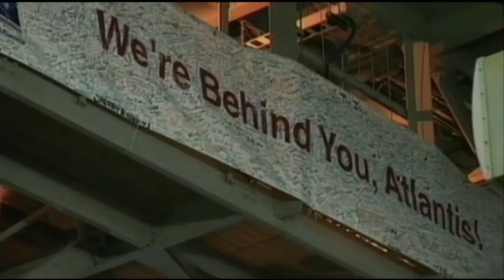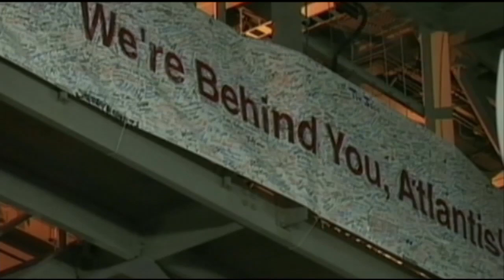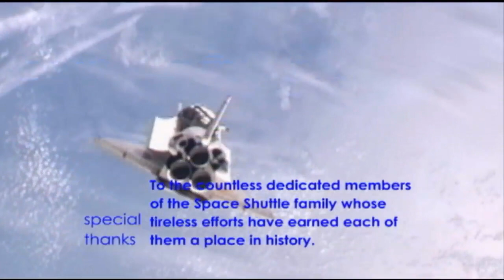STS-135 Ascent Imagery Highlights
Varying and spectacular camera views of space shuttle Atlantis as it lifts off from the Kennedy Space Center on its final mission to the International Space Station.